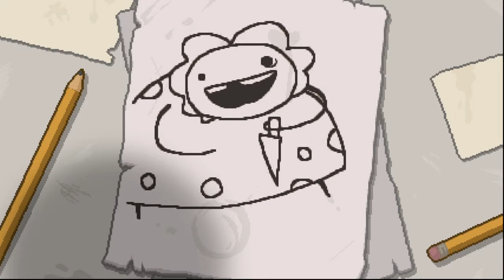The Binding of Isaac: Rebirth Gameplay 1